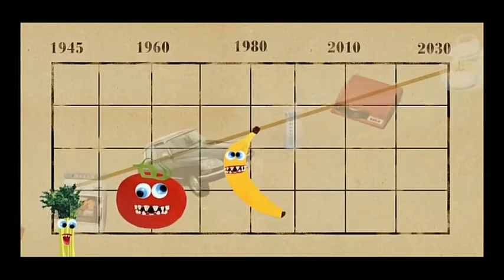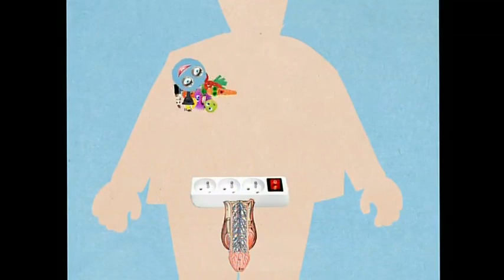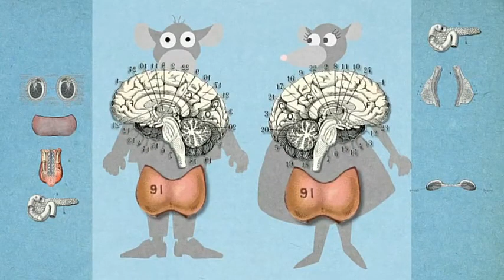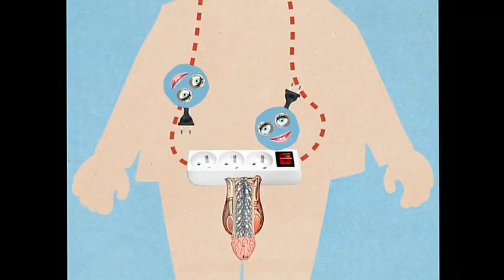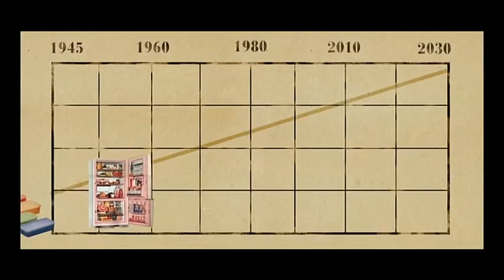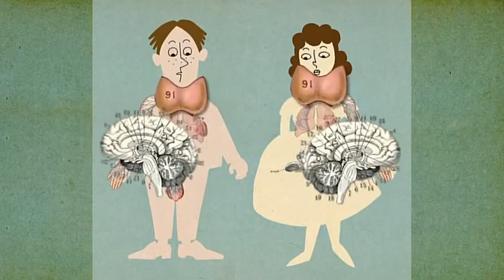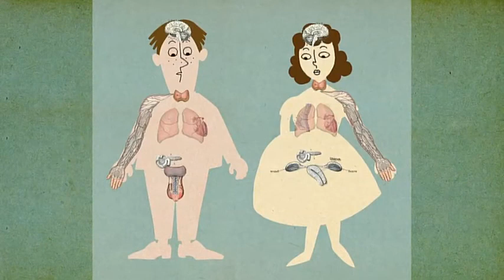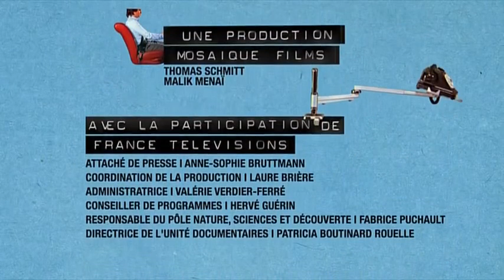Battling the Chemical Onslaught: Defending Our Hormonal Harmony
Join the fight against the pervasive presence of endocrine-disrupting chemicals as leading scientists and activists reveal their impact on human health. This documentary explores the quest to protect our hormonal balance and well-being.